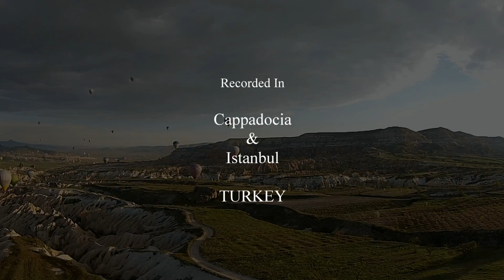Aerial Turkey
Aerial Turkey Recorded in Cappadocia and Istanbul Turkey. Recorded with DJI Phantom 2 Vision Plus.